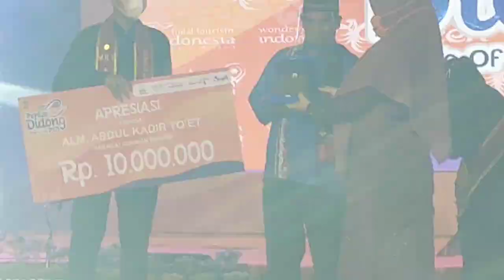Hadiah untuk TO'ET / Penghargaan dari Disbudpar Aceh / Hotel Amel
Penghargaan untuk To'et